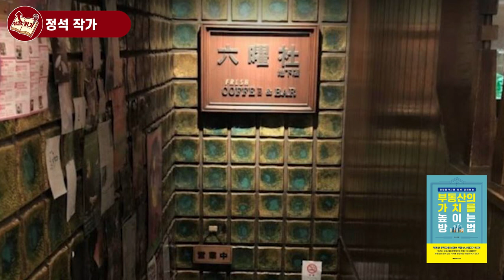역발상으로 부동산의 가치를 몇십배 올린 사례들 I 정석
📚 정석, 부동산의 가치를 높이는 방법